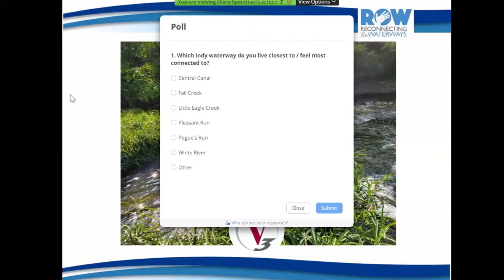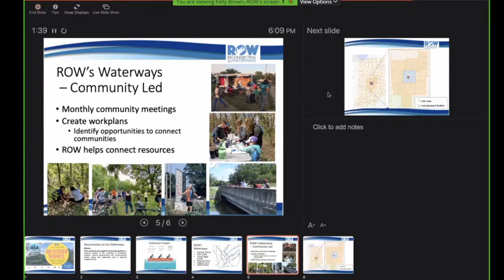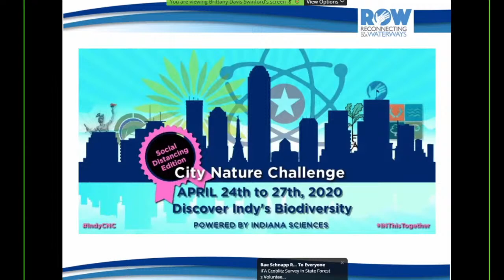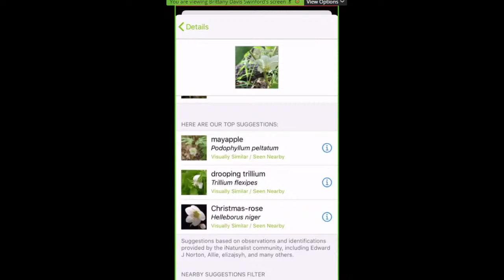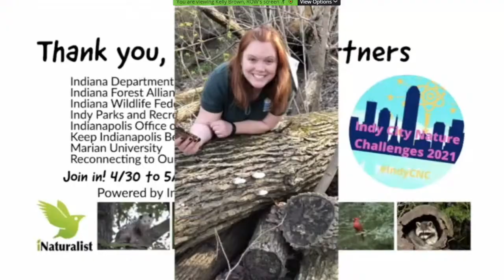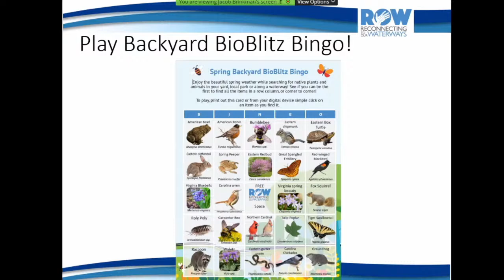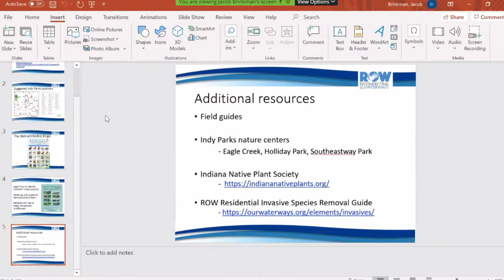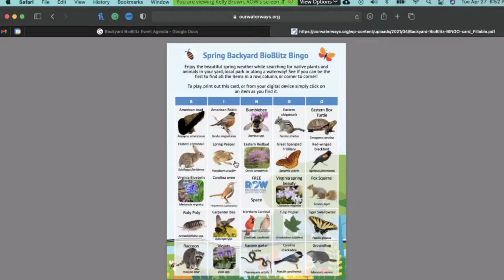City Nature Challenge [Identifying Backyard Plants, Animals & Insects]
Join our friends at Reconnection to our Waterways for their citizen science training event: Identifying Backyard Plants, Animals & Insects!